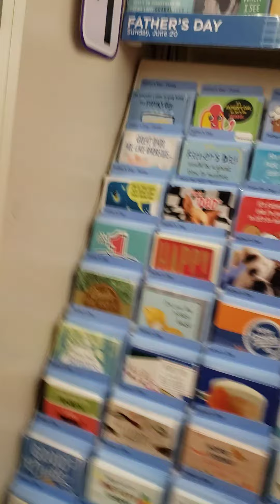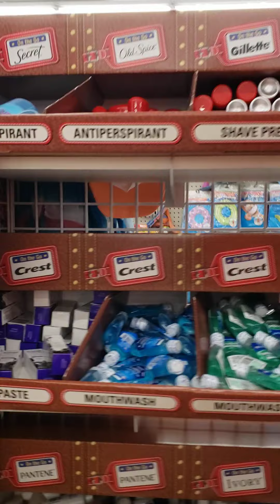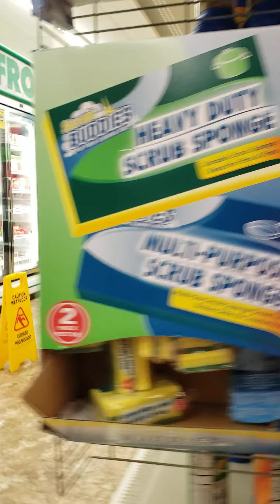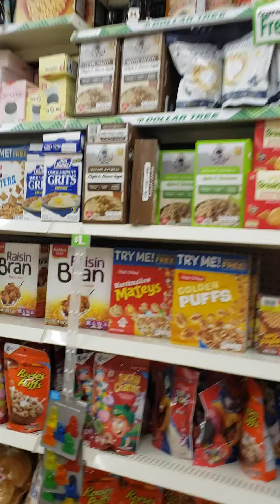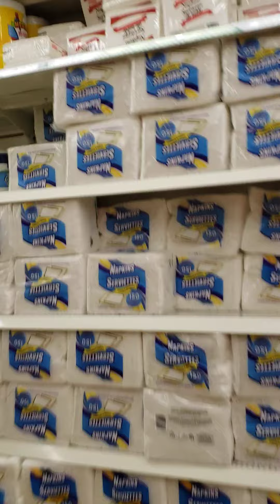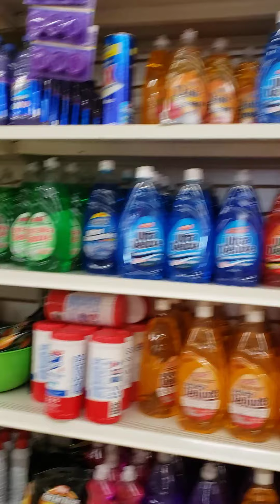go shopping with me on may 25 2021